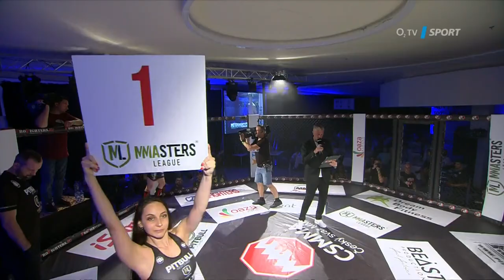MMAsters League I. Petr STŘÍŽ vs. Václav ŠTĚPÁN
První galavečer MMAsters League, 25. června 2020 NC OAZA Kladno.
🚨 MMA, 70 kg: Petr STŘÍŽ vs. Václav ŠTĚPÁN (vítěz 3:0 na body) 🚨